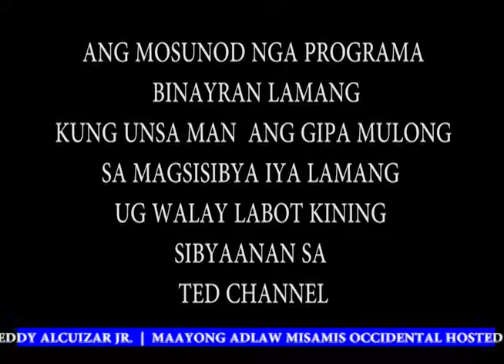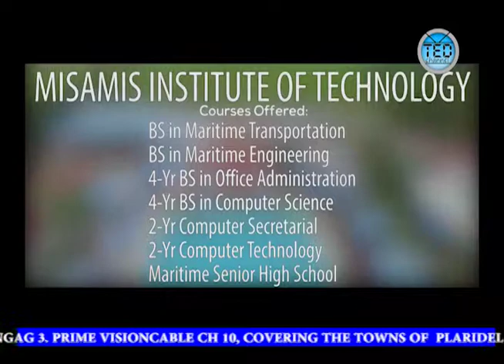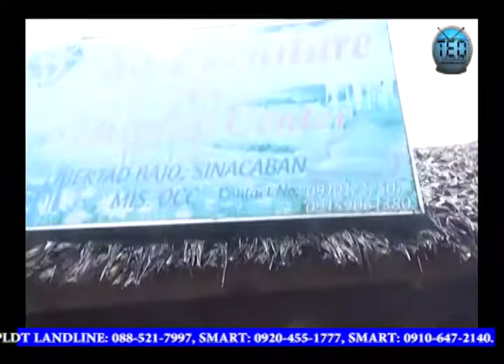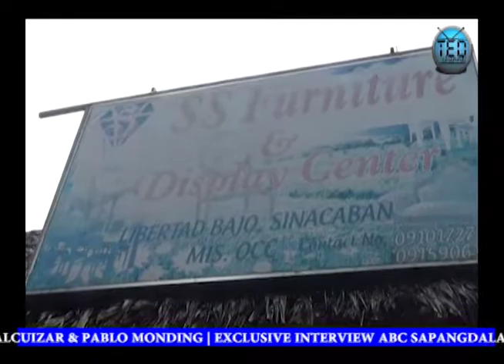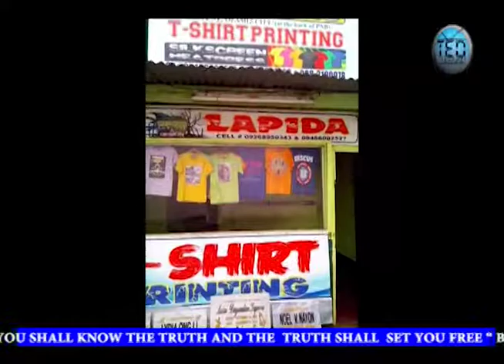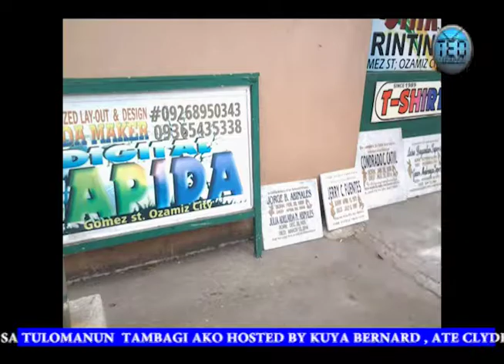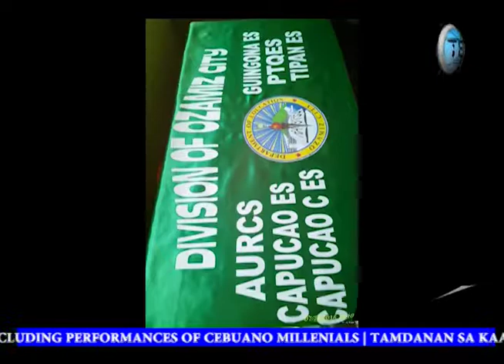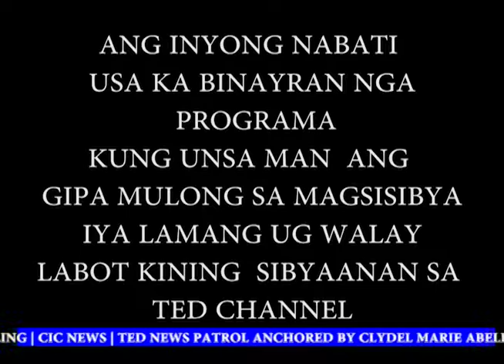MAAYUNG ADLAW MIS OCC EP10